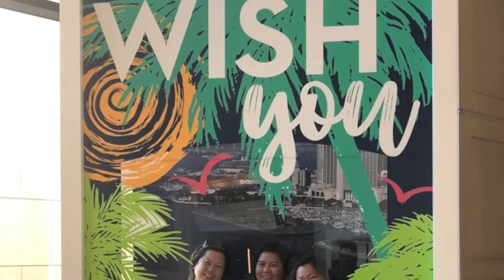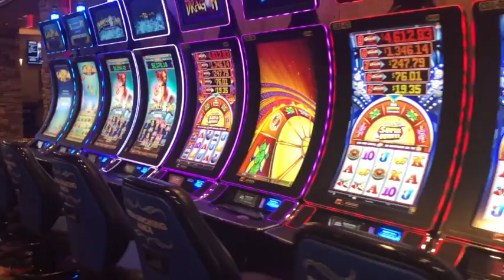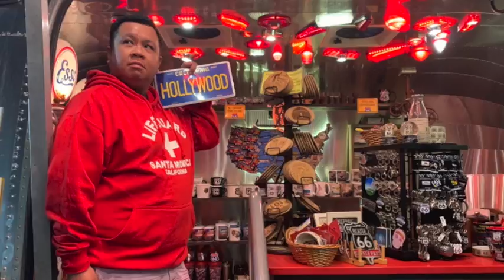California Gurlz 2019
SoCal trip 2019